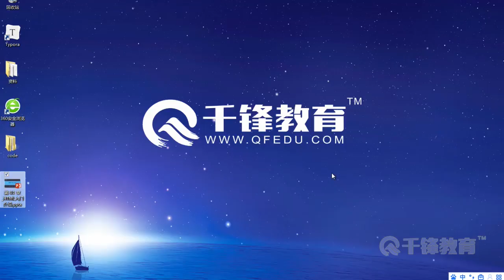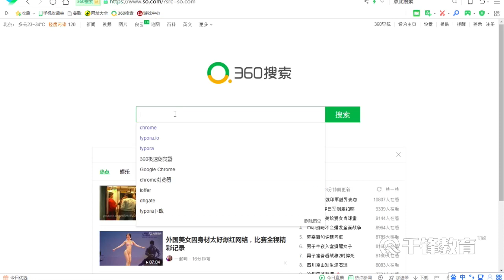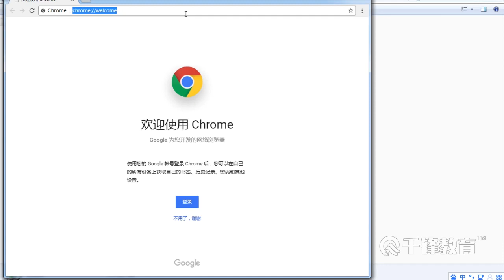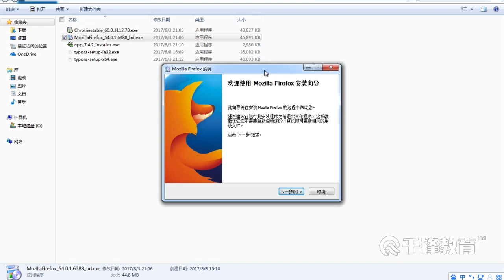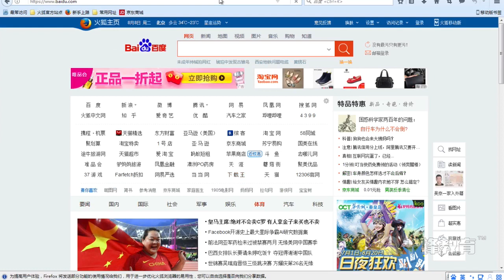千锋PHP教程：2 安装chrome和firefox浏览器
【千锋PHP】HTML入门到实战教程（18集）
课程介绍
课程深入讲解HTML和CSS页面制作技术，是学习PHP入门课程的最好帮手。掌握web开发的基础组件，是学习PHP的重要前提。